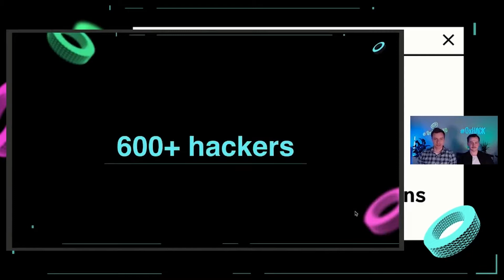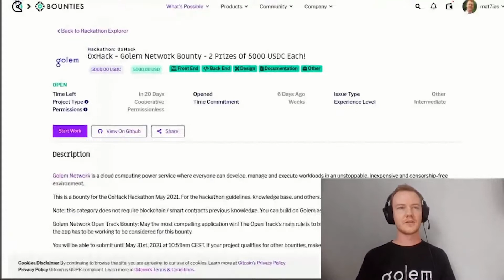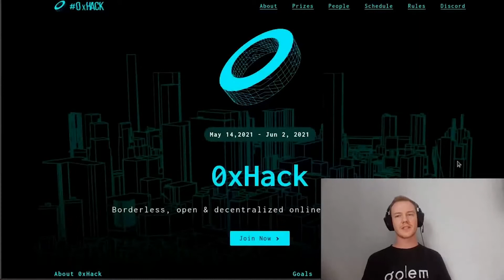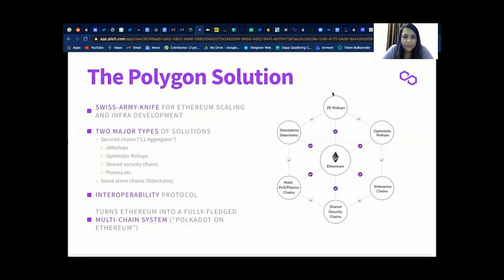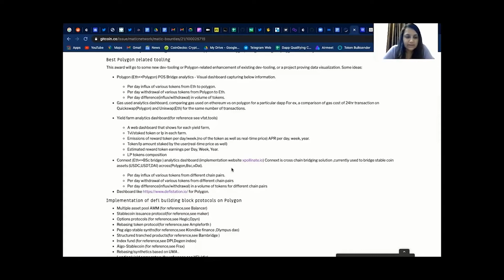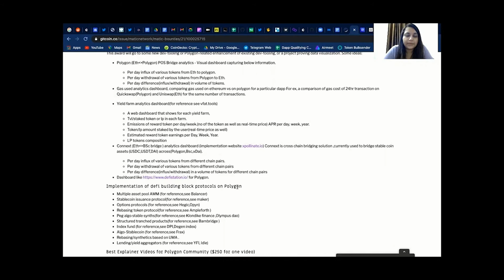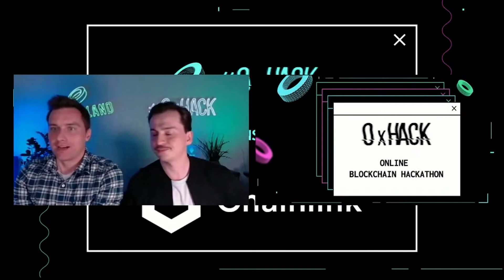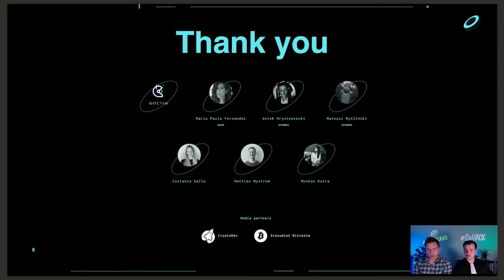Hackathon Opening Ceremony & Bounty Presentations